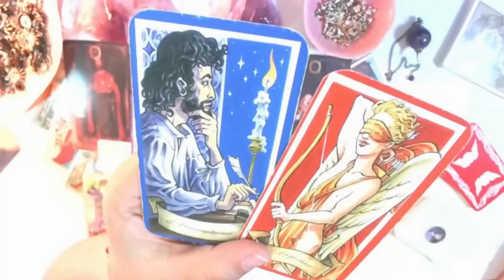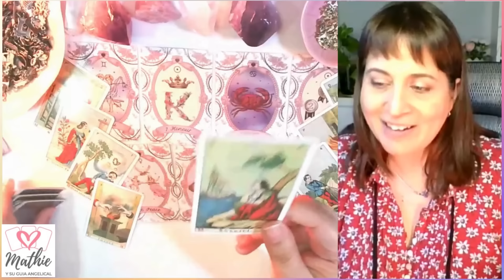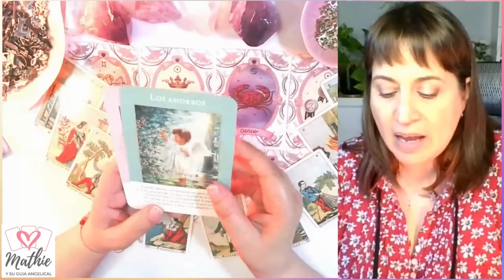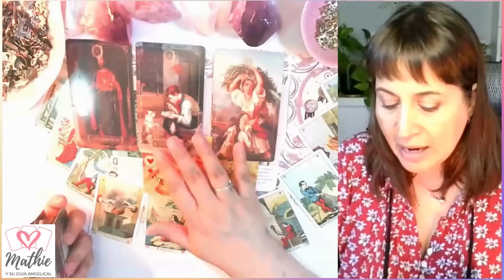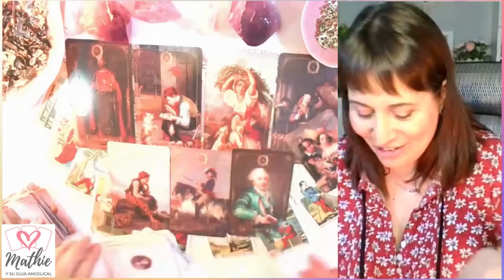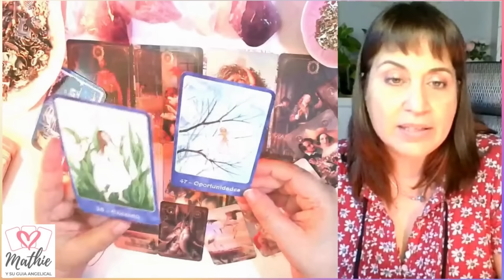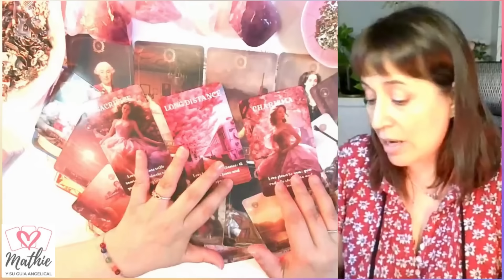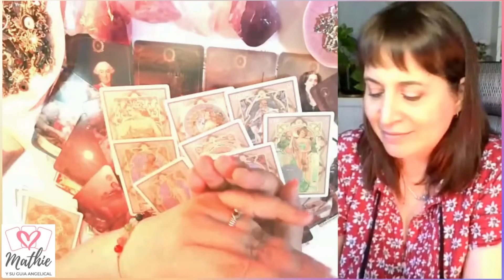CAPRICORNIO🌻TOCAS EL CIELO🎁TU VIDA DESPEGA💪🏻Horóscopo capricornio del 16 al 22 de septiembre🌻love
🌻 Horóscopo capricornio del 16 al 22 de septiembre 🌻 HOROSCOPO SEMANAL Tarot Guia Angelical
🌻VIDEOS DE LA SERIE🌻
VIRGO 🌻DECLARACION DE AMOR INESPERADA😱
ARIES 🌻GRAN CONFESION❗❓NO TE LO VAS A PODER CREER🤯
LIBRA 🌻UNA CONFESION🌹QUE TE HARA VIBRAR DE EMOCION🤯
TAURO 🌻GRAN MOMENTAZO ROMANTICO😱💘CON DECLARACION Y TODO🥰🍒
ESCORPIO 🌻RELACION DE ENSUEÑO💘CUPIDO OS FLECHA😍
GEMINIS 🌻POR AMOR SE TRANSFORMA😱🥰
CAPRICORNIO 🌻TOCAS EL CIELO🎁TU VIDA DESPEGA💪🏻
PISCIS 🌻AMIGOS QUE SE TRANSFORMAN EN AMOR😍🤯
LEO 🌻INCREIBLE😱AMOR💘Y ANILLO💍PETICION DE MANO🤯
CANCER 🌻LA PROPUESTA QUE ESPERABAS❗ RECIEN LLEGA❗❓😲

Tema del vídeo: capricornio horoscopo semanal del 16 al 22 de septiembre y horoscopo capricornio septiembre 2024 amor por mathicita capricornio tarot atemporal amor